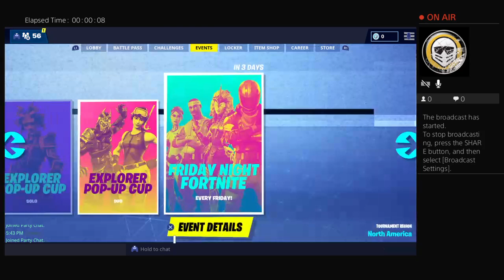polite626planet's Live PS4 Broadcast